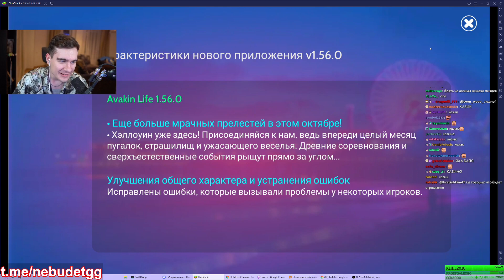ВОВА ХУЯРИТ КАЗИНО